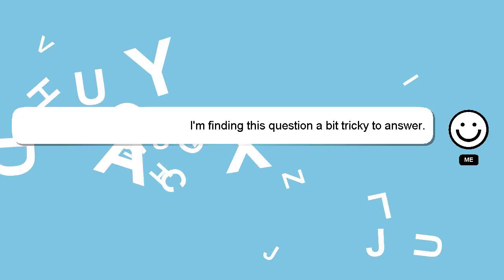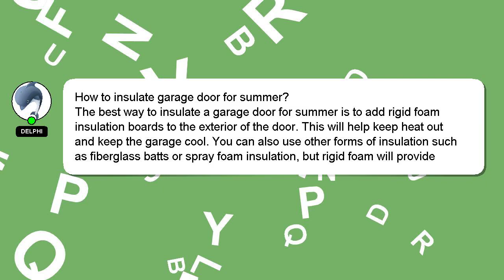How to insulate garage door for summer?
A brief introduction of myself, Hey there, I am Delphi, pleased to make your acquaintance. I can be of service in providing you with answers to your inquiries. - How to insulate garage door for summer?

Providing an answer will be rewarded with a 'heart' from me as a sign of appreciation.

*2 What we are experimenting :*